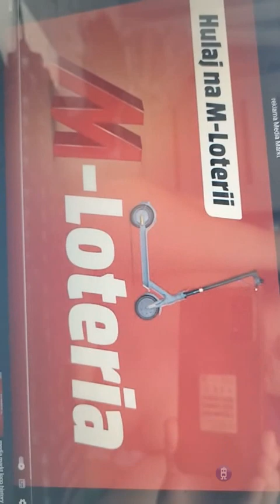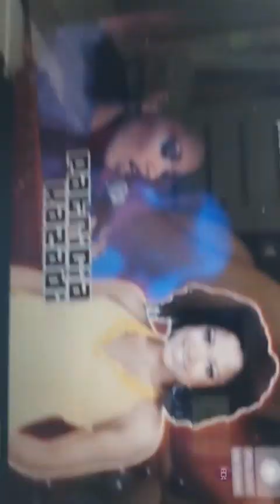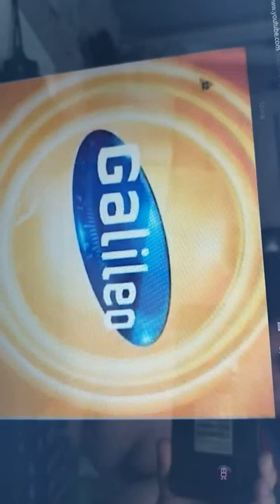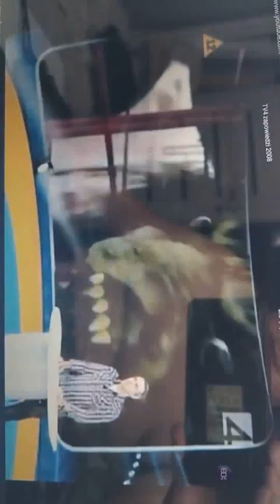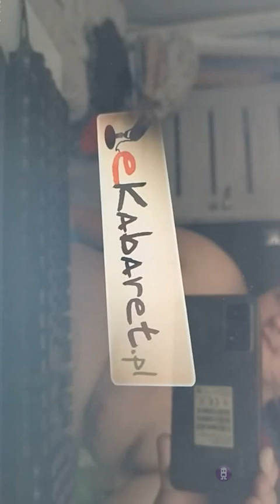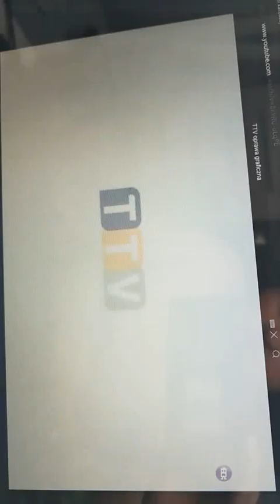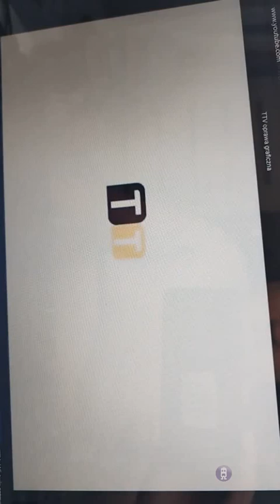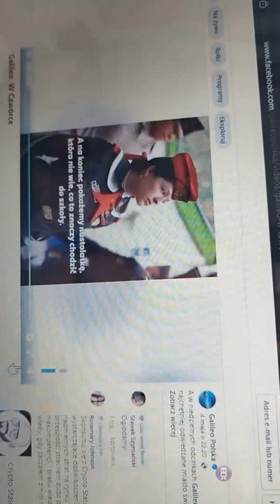29 maja 2024